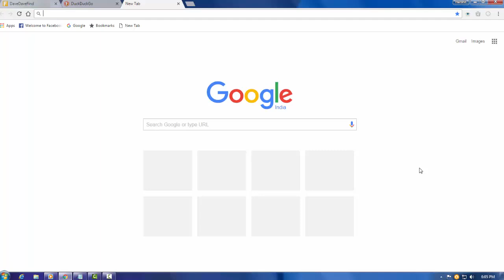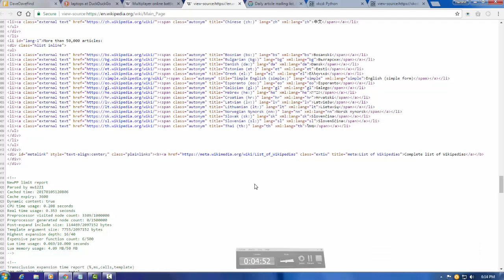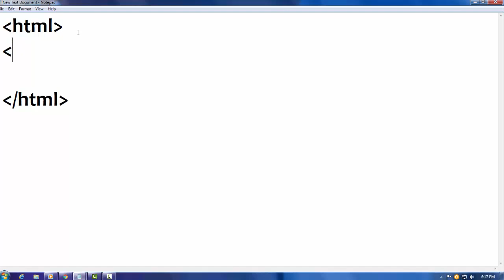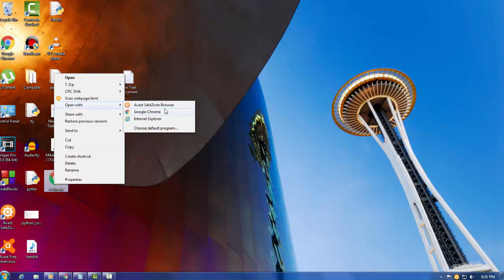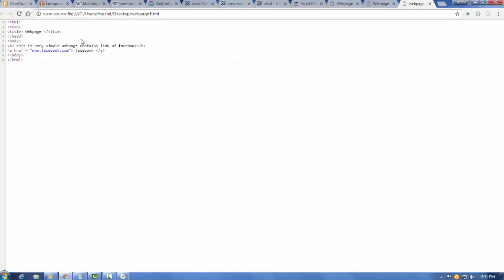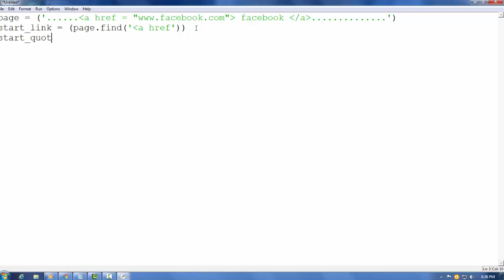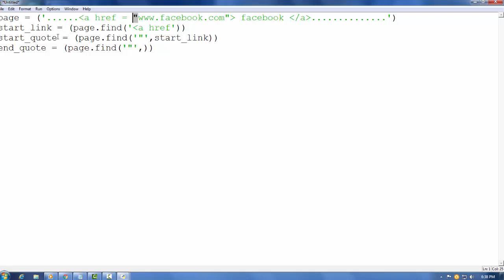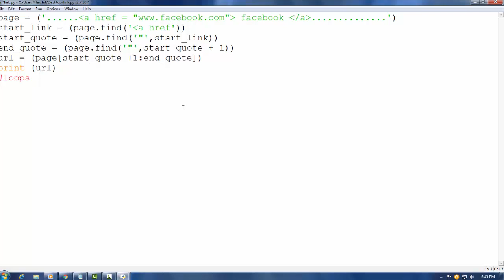Search Engine Concept : Python tutorial in Hindi 11 ( Extracting link from website)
Search engine concept : How search engine works , Write python code to extract links from webpage .
Computer science is all about how to solve problems , like building a search engine , by breaking them into smaller pieces and then precisely and mechanically describing a sequence of steps that we can use to solve each piece , And those steps can be executed by a computer .

Build a search engines contains three parts .

1 .) FIND DATA ( By extract links as we discussed  )

2.) BUILD AN INDEX (We'll discuss later)

3.) RANK PAGES (We'll discuss later )

A web crawler finds web pages for our search engines by starting from "seed" page and following links on that page to find other pages . Each of those links we'll find more and more web pages building a collection of data that we'll use for our search engine.
A web page is really just a chunk of text comes from internet into our web browser .